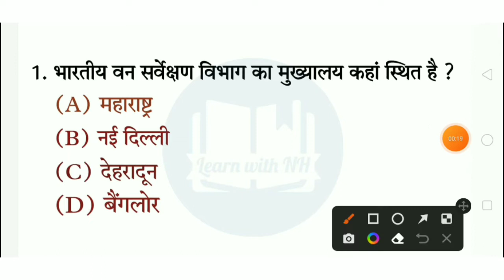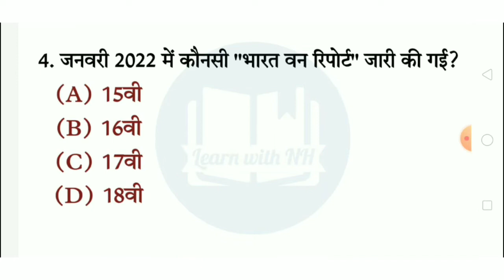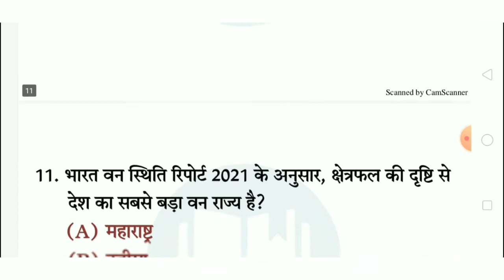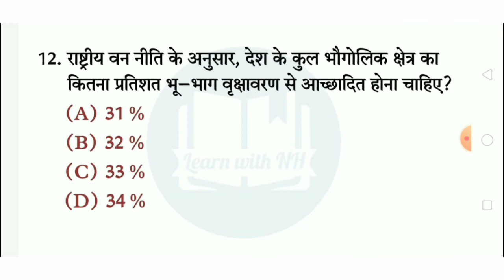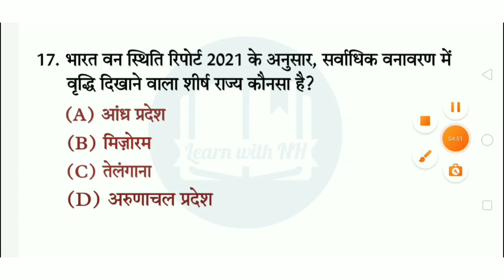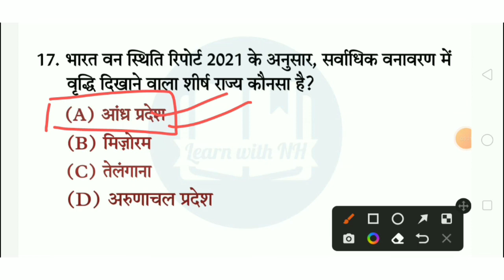भारत वन स्थिति रिपोर्ट 2021 | Forest Survey Report of India